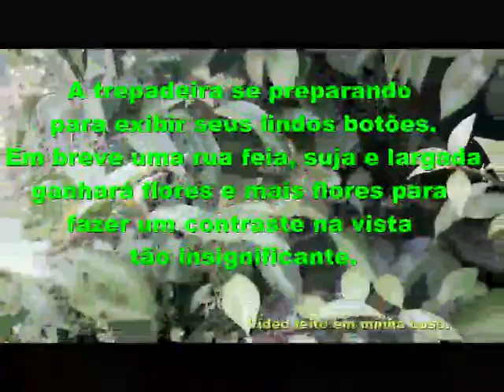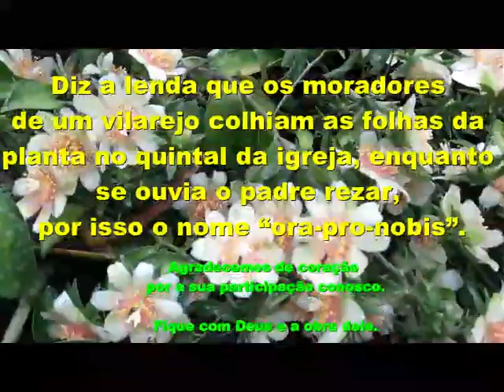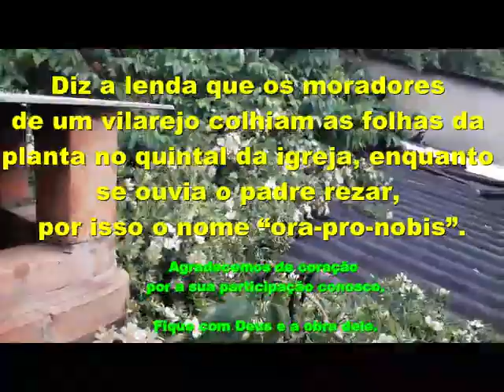Ora-pro-nóbis Introdução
Nesse vídeo faremos uma viagem fantástica de conhecimento, beleza e arte . Aprenderemos sobre a  existência de  outras espécies e  cores, de Ora-pro-nóbis, e que a mais comum é a branca. Todas são comestíveis e saborosas, não só as folhas como flores e frutos também.